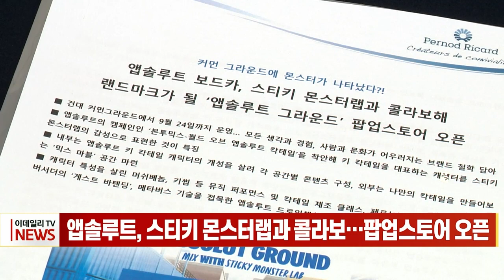앱솔루트, 스티키 몬스터랩과 콜라보… 팝업스토어 오픈 (20230818)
앱솔루트, 스티키 몬스터랩과 콜라보… 팝업스토어 오픈